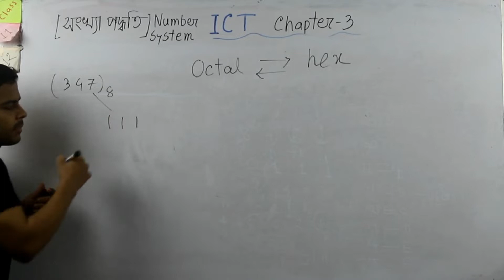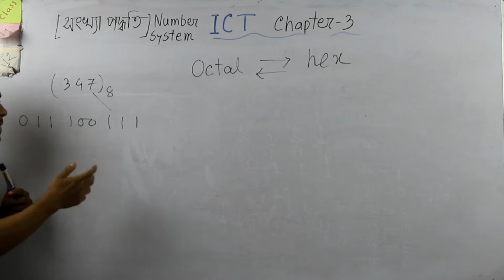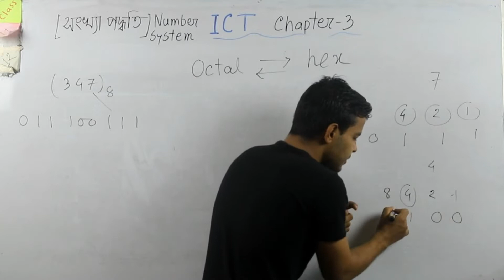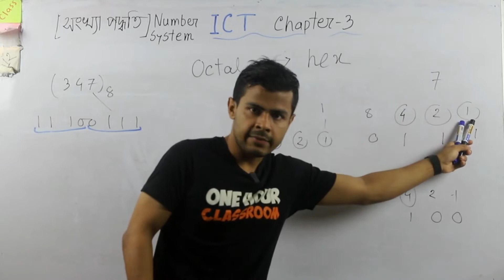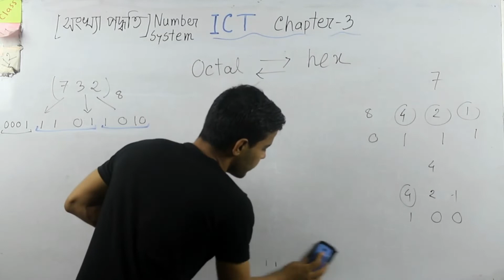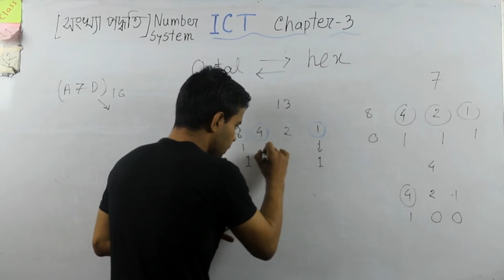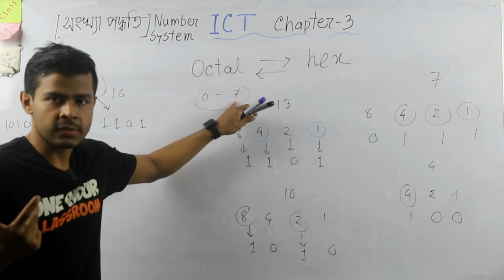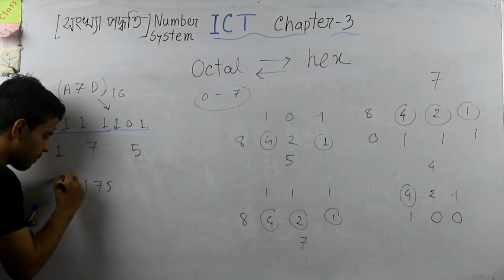ICT Chap -3 Intro number system Part -10 Octal to Hex